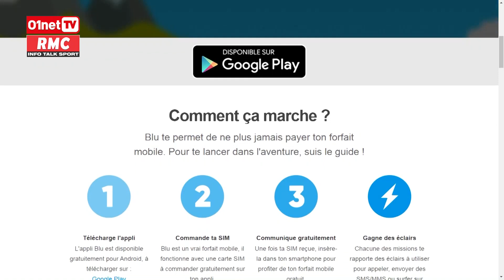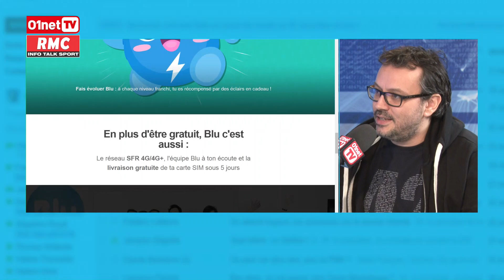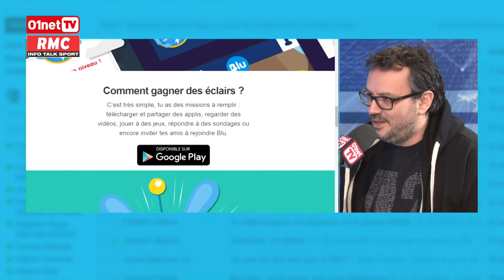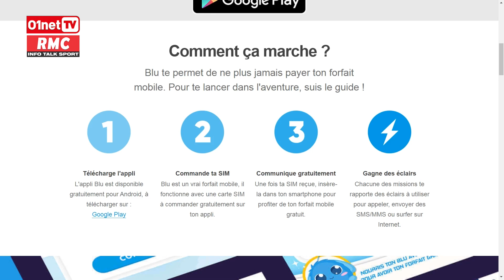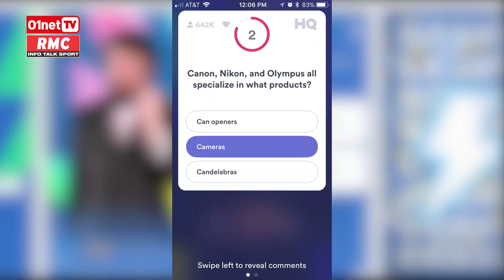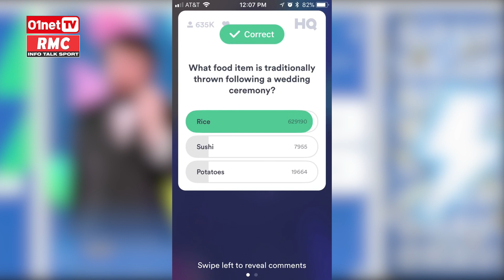Blu : Que vaut le nouveau forfait mobile gratuit pour ados ? DQJMM (1/2)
Chaque semaine, DQJMM ouvre le débat sur l'actu high-tech! En compagnie de journalistes, mais aussi de personnalités spécialistes du numérique, nous analysons, décortiquons les grandes tendances du numérique. Ce vendredi en compagnie d'Eric Le Bourlout rédacteur en chef de 01net.com et Emmanuel Paquette journaliste à l'Express, nous décryptons l'actu de la semaine :

- Blu, le forfait mobile gratuit financé par la pub arrive
- Appli d'un jeu d'un nouveau genre HQ Trivia
- Bruxelles inflige une amende d'un milliard d'euros à Qualcomm